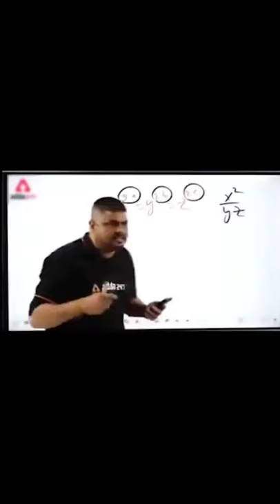Petri dish game play part #89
J̳o̳i̳n̳t̳ ̳c̳l̳a̳n̳

My clan:-J̳o̳i̳n̳t̳ ̳c̳l̳a̳n̳

 1048378

And like my new videos and share and don't forget to do  comment  in box please.